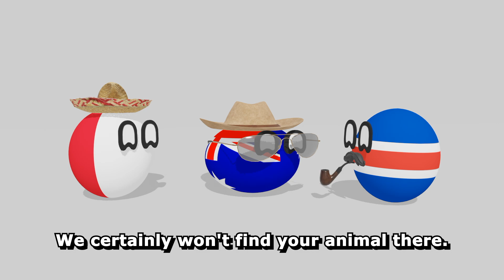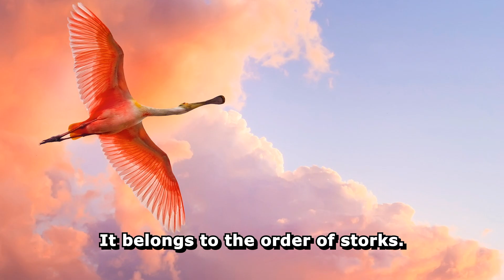National Animals By Different Countries | Countryball Animation | Comparison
National Animals of Different Countries | Countryball Animation | Comparison